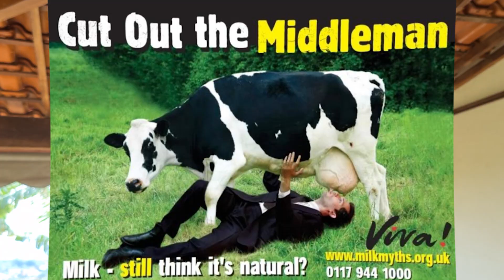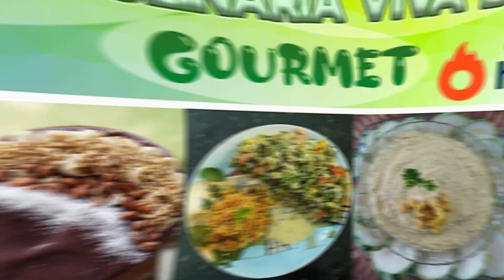VIVENDO DE FRUTAS HÁ 14 ANOS MINHA GELADEIRA COZINHA SEM FOGÂO!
VIVENDO DE FRUTAS HÁ 14 ANOS   MINHA GELADEIRA COZINHA SEM FOGÂO!Dr. Eduardo Corassa, nutricionista, escritor de 7 livros, palestrante e chef crudívoro plantbased apresenta sua geladeira, o que come em um dia, seus alimentos prediletos, sua cozinha sem fogão e muito mais. Tem curiosidade o que come um crudívoro? O que um crudívoro faz para se alimentar e se nutrir bem? Quer entender um pouco mais sobre uma nutrição natural, baseada em alimentos frescos? Nutrição saudável, alimentação inteligente? assista!

7 Livros publicados (3 de receitas, 4 didáticos científicos)
Atendimento nutritional online até 28/02/201 e presencial
2 cursos online - Vegan fitness (transição a uma dieta plantbased) e CRUlinária VIVA gourmet (transição a uma dieta crua).

Seja membro deste canal clicando no botão acima e auxiliando ele a crescer!

Acesse nossos grupos de zap e telegram, ebook gratuito tudo pelo nosso site ou pelo - com todos os links de grupos e serviços

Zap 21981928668